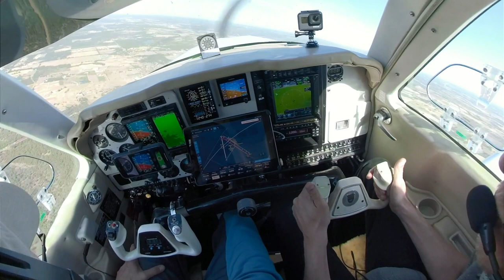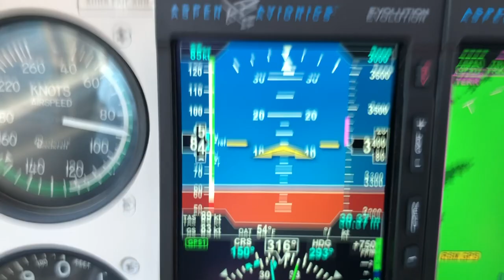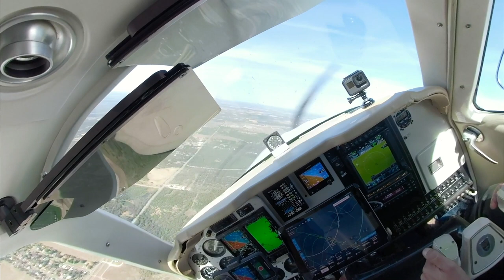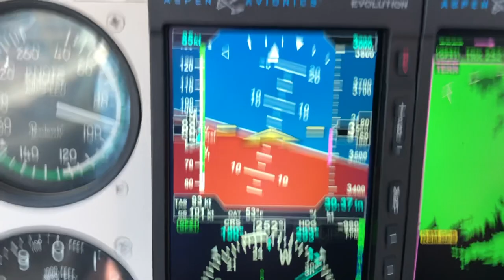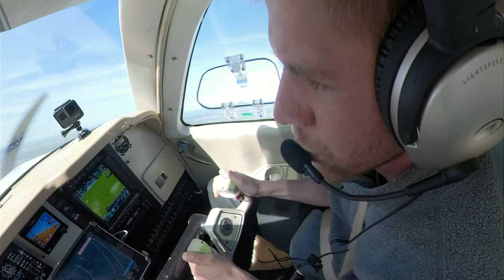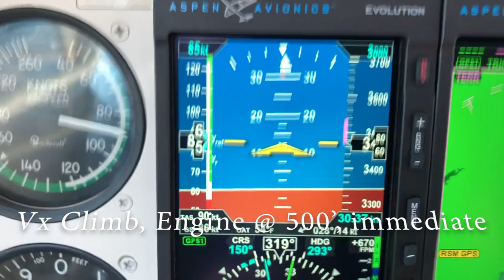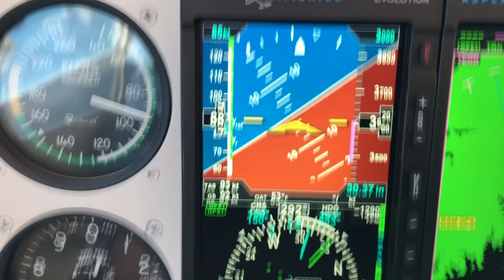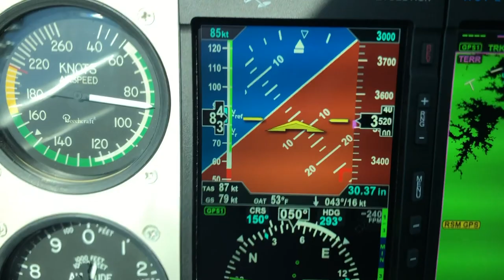A36 Bonanza Engine Failure on Takeoff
FlyWire takes a look at Engine Failure on Takeoff in Part 3 of the Engine Failure series. We try out Vx and Cruise Climb speeds and set a TurnBack altitude. Check it out and see what happens when we simulate the engine failure!